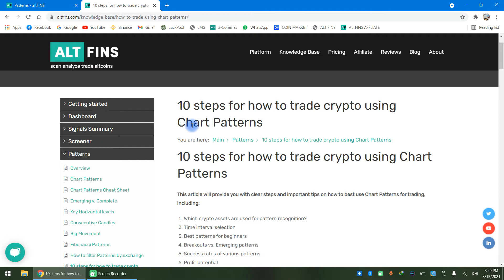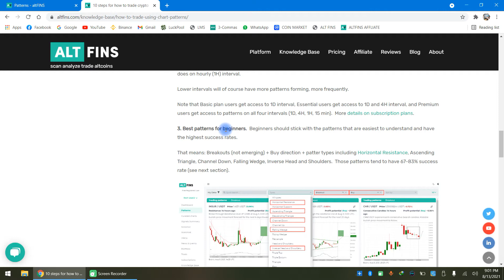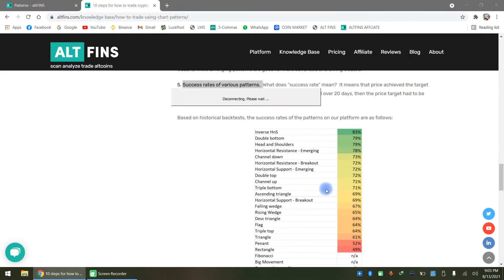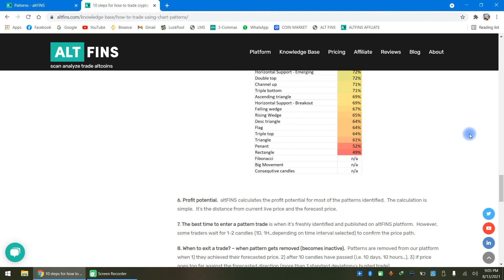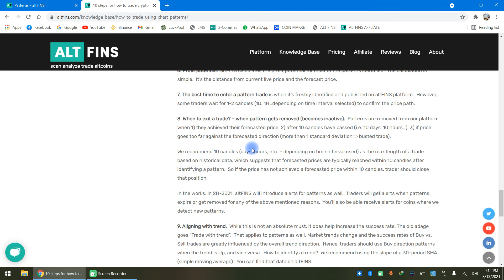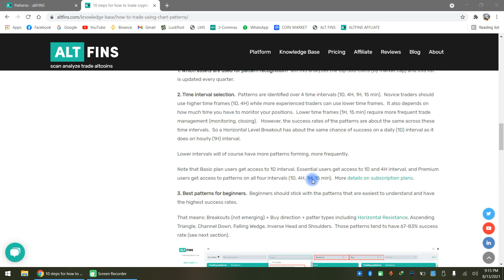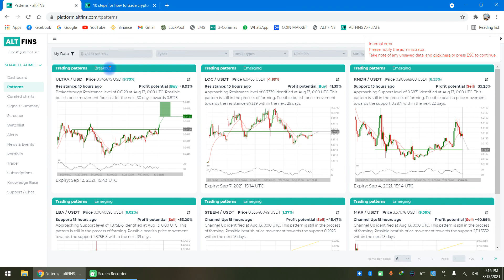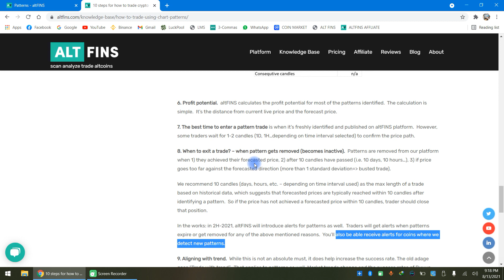10 Most Important Tips for Trading on Binance For Beginners In Urdu & Hindi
Alfins provide a very Unique and User Friendly Patterns for Trading. These Patterns are very useful for beginners. In this video i will show you very important easy tips for trading on Binance and other exchanges in Urdu & Hindi. These Tips are very helpful for beginners. This Trading Tutorial is especially made for Pakistani and Indian people